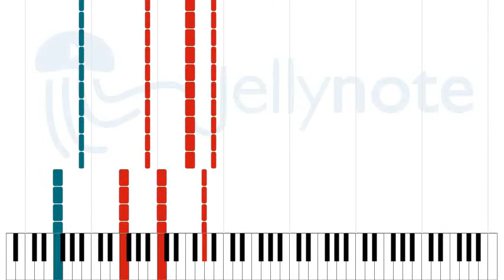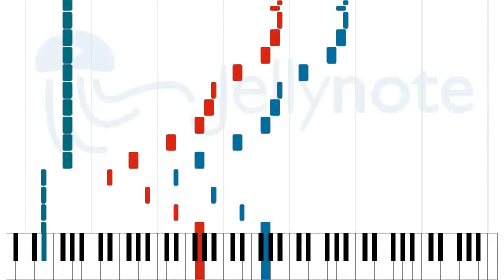Angel - Devin Townsend Project [Sheet Music]